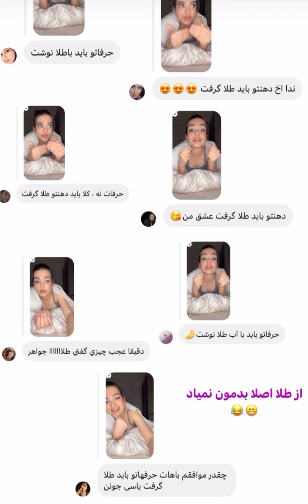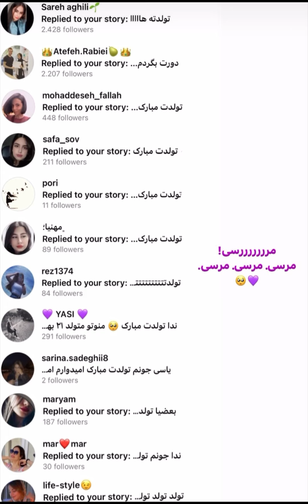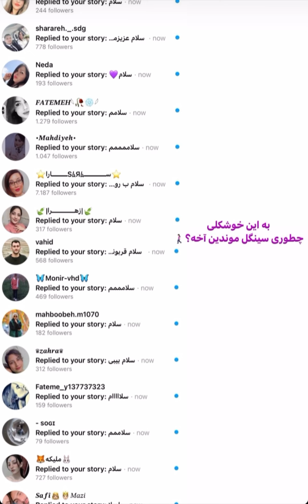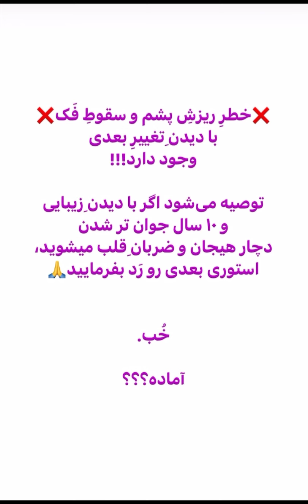لایو جدید و جنجالی ندا یاسی!!!😍🤣🔥💃🏻💥💣